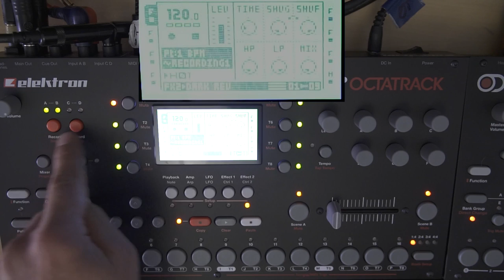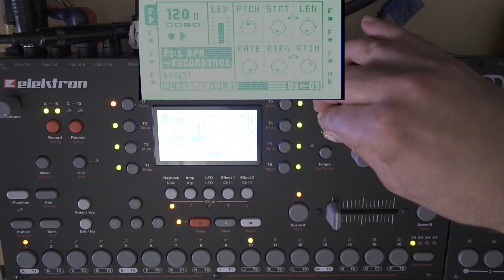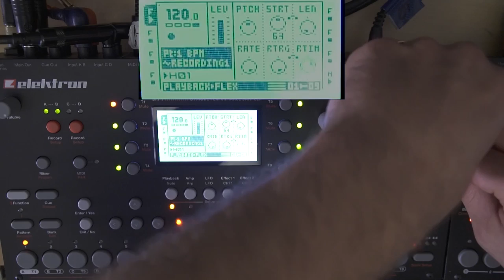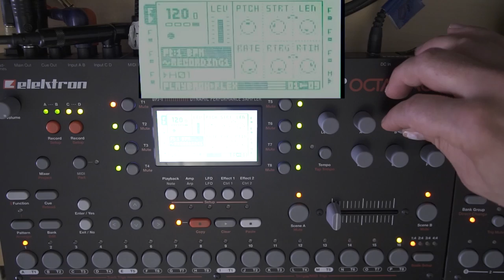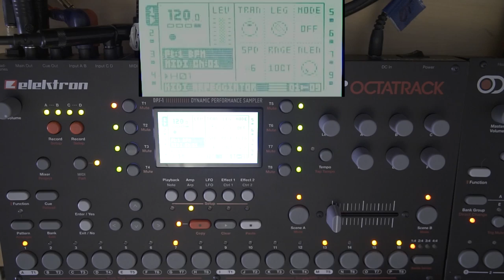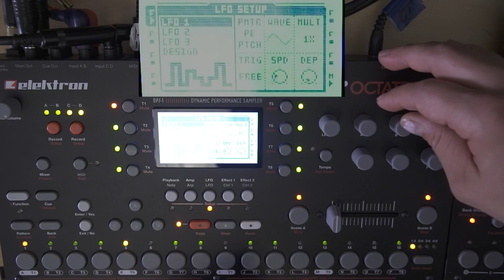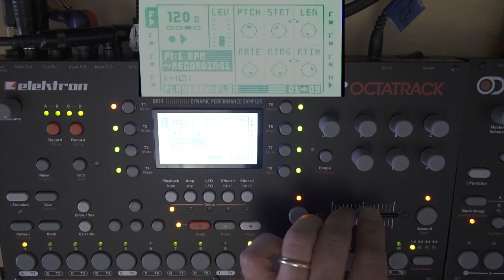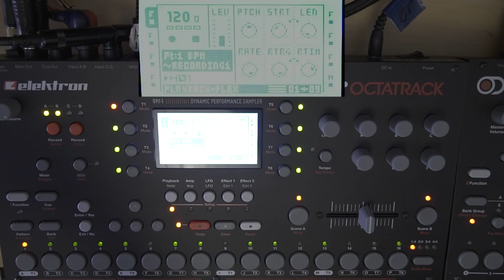Elektron Octatrack cheap tricks: glitchy granular synthesis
I decided to show you some of my techniques in a series of small video tutorials. Starting with some simple granular sample synthesis using a flex samples retrig, retime and start values. I also used an LFO and a scene to further tweak the setting. Thanks Andre.